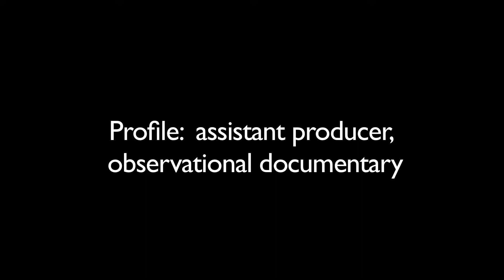Profile: assistant producer, observational documentary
How do you build and maintain strong relationships with contributors on the other side of the Atlantic without meeting them? This was one of the many challenges facing Anna Stephens as she helped set up filming on BBC Three’s Life and Death Row series.